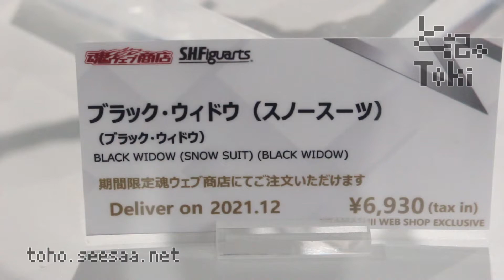S.H.Figuarts BLACK WIDOW(SNOW SUIT) / ブラックウイドウ スノースーツ display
S.H.Figuarts ブラック・ウイドウ(スノースーツ)(ブラック・ウイドウ)